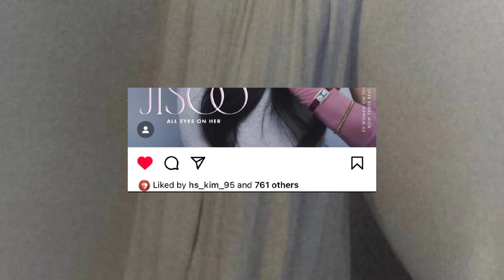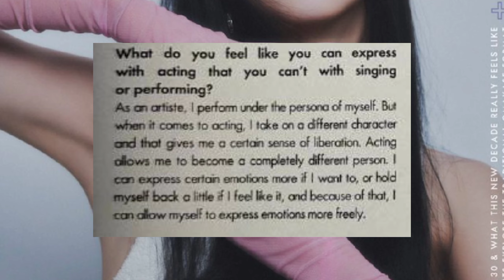JISOO CONTRACT RENEWAL UPDATE,jisoo spokeup about her UPCOMING ACTING PROJECTS,hungry for rosé solo?